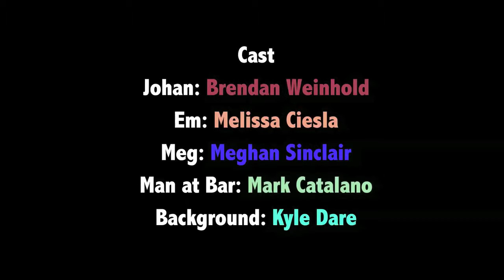Welcome To My Life Episode 2: Johan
A blind date may be just what Meg needs, but Johan may be more then she bargained for...
Starring Meghan Sinclair and Melissa Ciesla, Guest Starring Brendan Weinhold.

"Welcome To My Life"  The Web Series.

Original Music by Mark Catalano

Written by, and Starring Melissa Ciesla